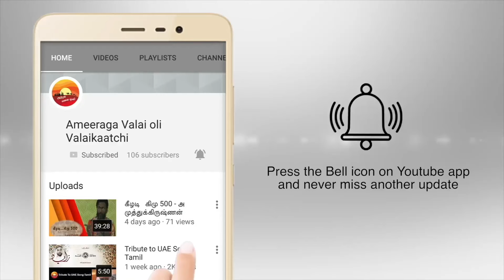தலயா? தளபதியா?Comedy Actor Sathish Interview by Ameeraga Valai Oli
நகைச்சுவை நடிகர் சதீஷ் அவர்களுடன் ஒரு சிறப்பு நேர்காணல் உங்கள் அமீரக வலை ஒளியில் காணத்தவறாதீர்கள்.